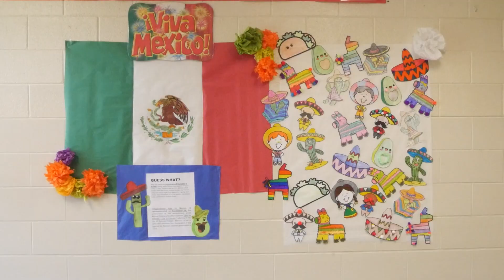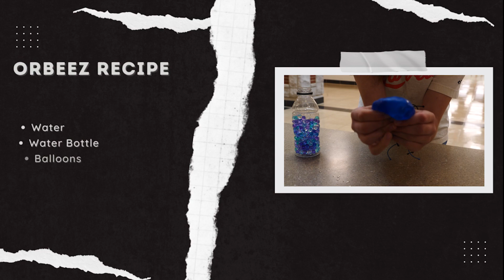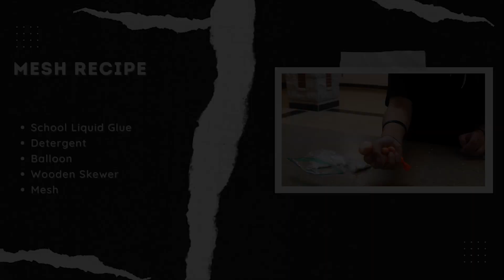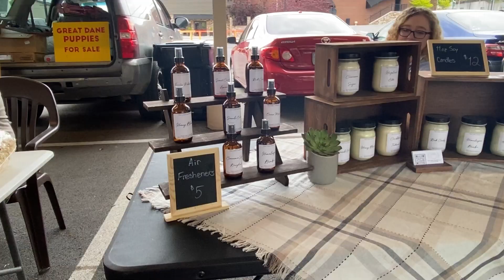The Compass 5-22-23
Checkout what's going on at the CFI!